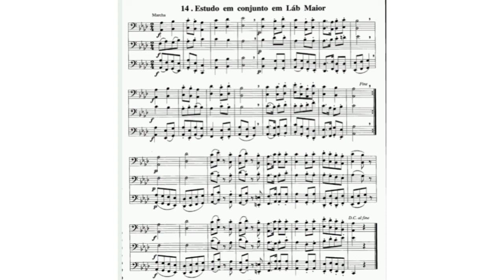Método Almeida Dias Tuba em Dó Fase 21 Exercício 14